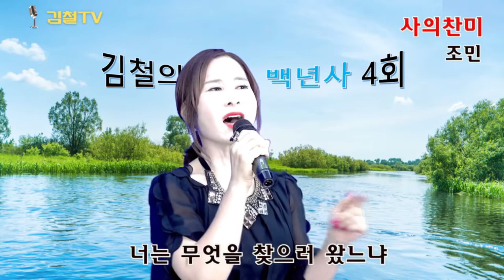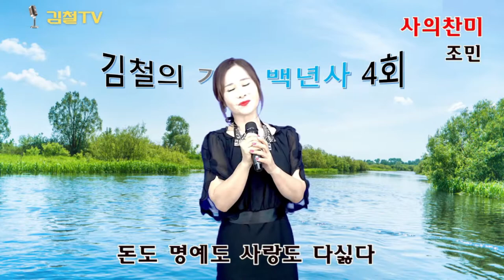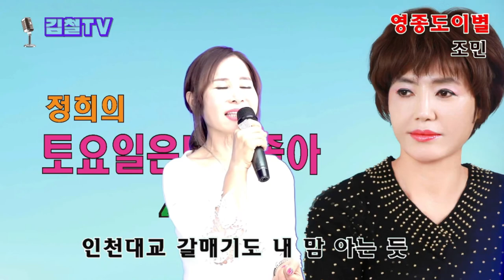[조민]옛노래연속듣기4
조민=해운대엘레지,사의찬미,동백아가씨,여자의일생,마지막사랑,영종도이별
김철tv, 가요백년사, 배호노래하다, 정희의토요일은밤이좋아